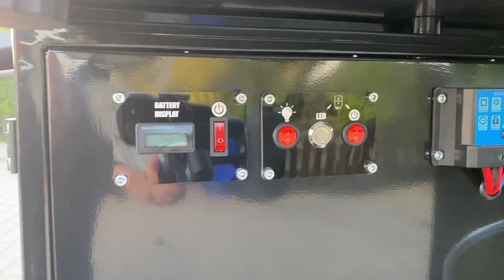Premium Coffee Cart L with solar panel and water heater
Coffee cart equipped with dual fuel coffee machine that works on gas and solar energy.